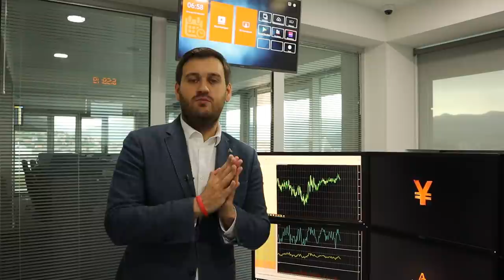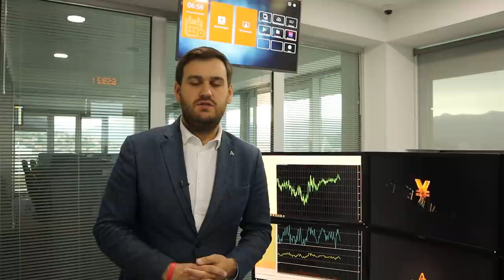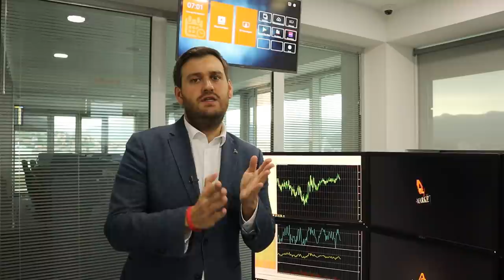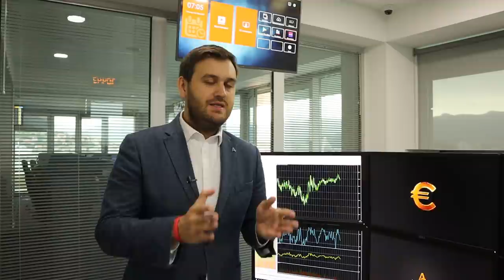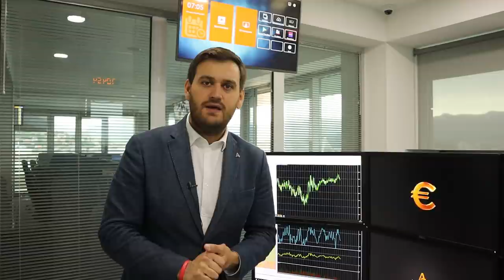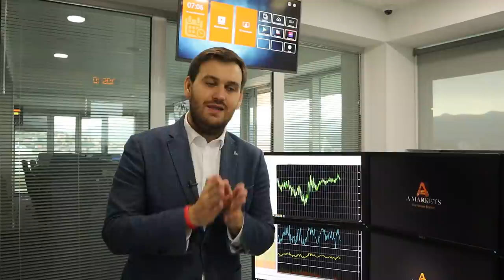Сильный доллар - великая вещь! | AMarkets